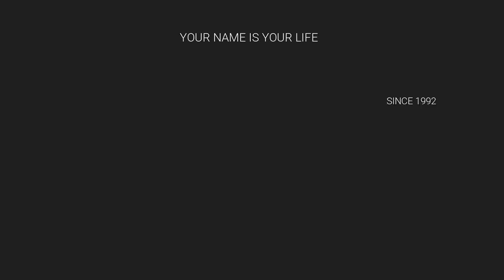குழந்தைகளுக்கான புதிய, வித்தியாசமான பெயர்கள் / BOY BABY NAME NUMEROLOGIST / 9842111411 / MANIKANDAN